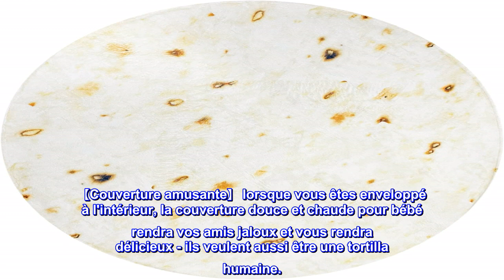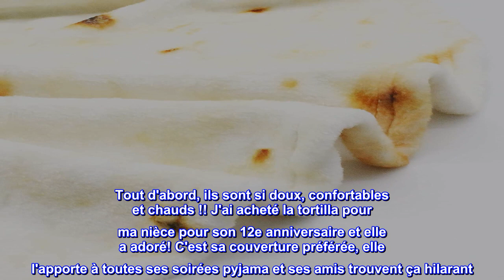Bon produit - Tortilla Blanket Baby, Baby Tortilla Swaddle Blanket, Tortilla Baby Blanket Throw Tac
Bon produit -  Tortilla Blanket Baby, Baby Tortilla Swaddle Blanket, Tortilla Baby Blanket Throw Taco Blanket

【Couverture amusante】 lorsque vous êtes enveloppé à l'intérieur, la couverture douce et chaude pour bébé rendra vos amis jaloux et vous rendra délicieux - ils veulent aussi être une tortilla humaine.
【Cadeaux uniques】 La couverture pour bébé Tortilla en flanelle peut fonctionner comme une couverture de canapé, une couverture de voyage, une couverture de camping et une couverture de lit. Cadeau parfait pour la Saint-Valentin, la fête des mères, la fête des pères, Halloween, Thanksgiving, Noël.
【Tissu en flanelle douce et chaude】Cette couverture tortilla de 36 pouces pour bébé a à peu près la taille d'un berceau, d'un canapé-lit. Idéal pour une sieste. La polaire incroyablement douce et chaude vous garde au chaud et confortable tout en faisant une sieste, en regardant la télévision. Notre couverture bébé tortilla est parfaitement adaptée pour bébé, nouveau-né, nourrisson et animaux de compagnie.
【Instructions de lavage】 Veuillez laver cette couverture d'emmaillotage tortilla pour bébé avant utilisation. Lavable en machine : cycle délicat à l'eau froide. Séchage en machine à basse température ou séchage à l'air libre, anti-rides et sans décoloration. La couverture à tacos répond à vos besoins.
Lhedon est une marque spécialisée dans la production et la vente de couvertures à tacos pour bébé. Nous nous sommes engagés à fournir aux clients des produits intéressants et pratiques. Nous continuerons à fabriquer plus de produits qui vous satisferont.

Cette chose est tellement amusante!
Tout d'abord, ils sont si doux, confortables et chauds !! J'ai acheté la tortilla pour ma nièce pour son 12e anniversaire et elle a adoré! C'est sa couverture préférée, elle l'apporte à toutes ses soirées pyjama et ses amis trouvent ça hilarant. J'ai également acheté la couverture de pizza pour mon neveu pour son anniversaire et il l'a adoré aussi. Ce sont des cadeaux tellement amusants, surtout pour les enfants.